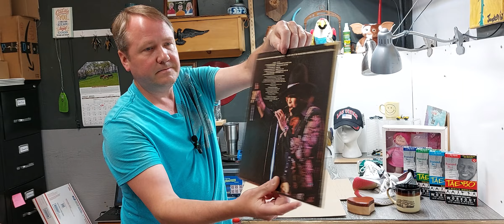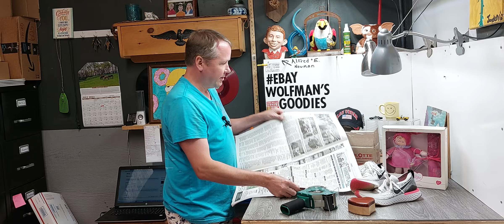Mondays Sales with No Internet